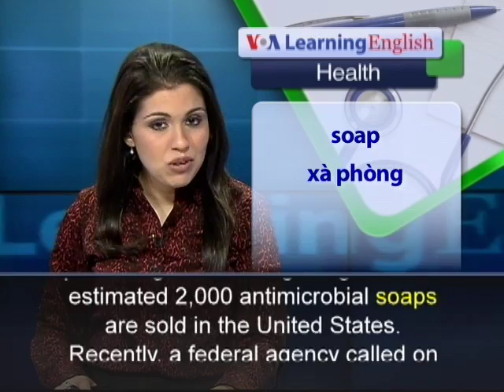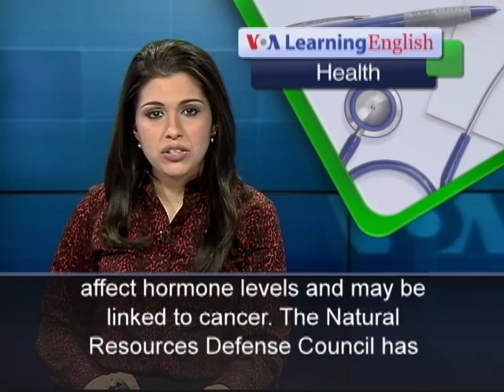Phát âm chuẩn cùng VOA - Anh ngữ đặc biệt: Antibacterial Soap Safety (VOA-Health Rep)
One of the best ways to avoid getting sick is to wash your hands repeatedly with soap and water.  Health experts say hand washing removes harmful germs and helps prevent germs from spreading.  Some companies now manufacture germ-killing products, like antibacterial soaps.  People may think such products do a better job protecting them from getting sick.  An estimated 2,000 antimicrobial soaps are sold in the United States.  Recently, a federal agency called on the makers of these products to prove they are more effective than traditional soap and water.  The Food and Drug Administration said antibacterial soap may be partly to blame for an increase in drug-resistant bacteria.  The FDA also wants the soap-makers to show how their products do more good than harm.  Some studies suggest long-term use of antimicrobial soaps can affect hormone levels and may be linked to cancer. The Natural Resources Defense Council has taken legal action against the FDA for letting companies use the chemicals triclosan and triclocarban in soaps.  Mae Wu is a lawyer with the group.  She says the FDA is finally taking concerns about triclosan seriously.  But soap industry representatives question the FDA proposal.  In a statement, the Personal Care Products Council said it has already given information to the government.  It said studies shows that antibacterial soaps are more effective in killing germs.  It also says the soaps do not increase resistance to antibiotic drugs.  Sandra Kweder is the deputy director of the FDA.  She says her agency's proposal is an attempt to learn both the benefits and the risks of using antibacterial products.